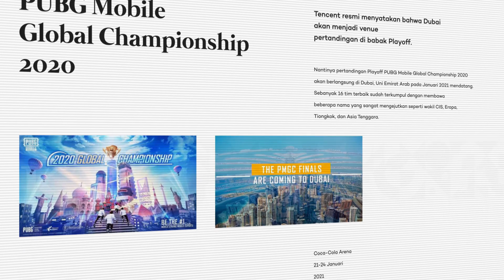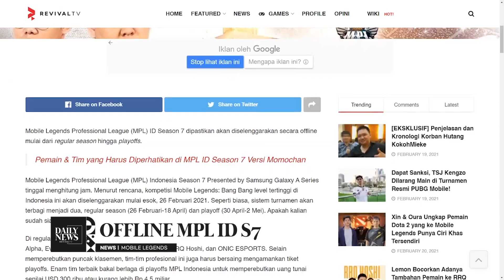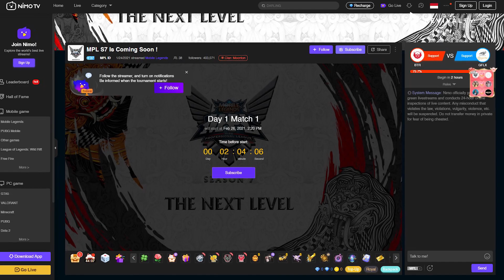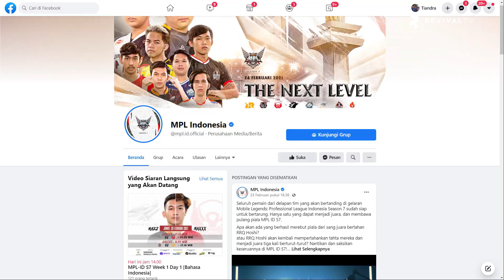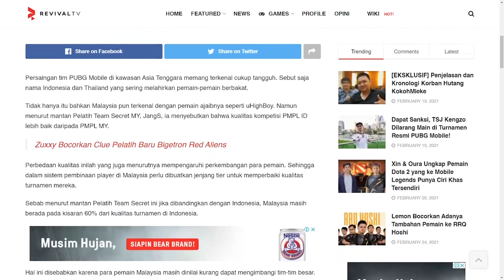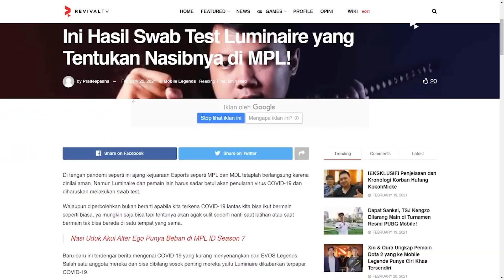MPL ID S7 DISELENGGARAKAN SECARA OFFLINE | HASIL SWAB TEST LUMINAIRE YANG TENTUKAN NASIBNYA DI MPL!